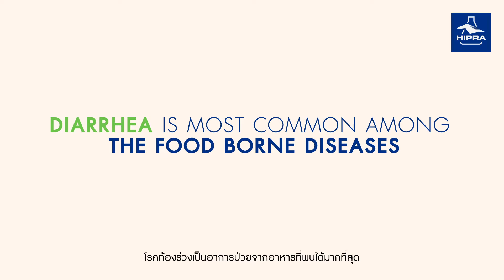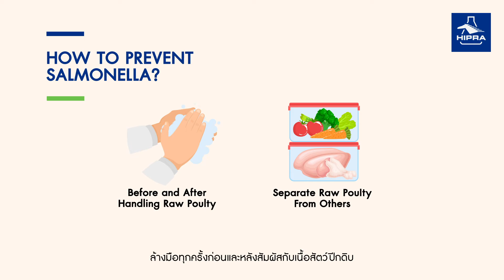Hipra Salmonella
Client: Hipra
Campaign: Salmonella